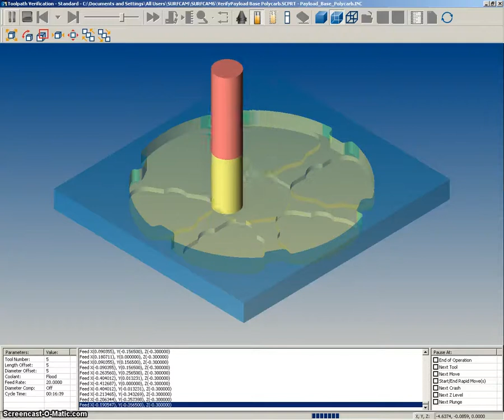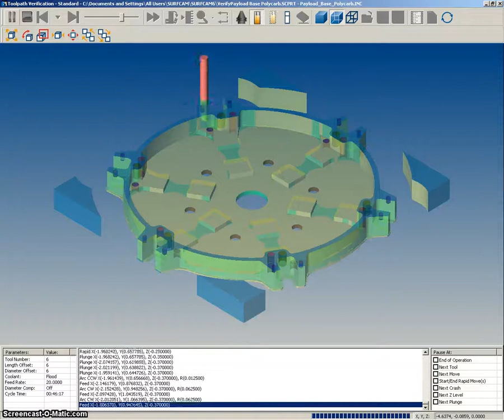Surfcam 2-Axis Machining Simulation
Surfcam simulation of mock-satellite part being machined. Huntsville, AL, USA. Spring 2014. CanSat team Blackout.